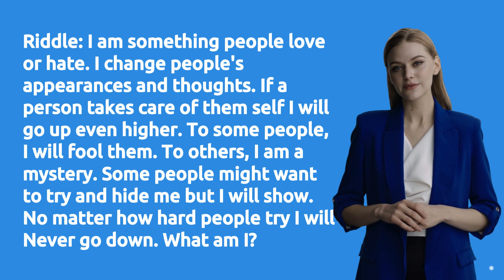Something People Love Or Hate Riddle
Riddle: I am something people love or hate. I change people's appearances and thoughts. If a person takes care of them self I will go up even higher. To some people, I will fool them. To others, I am a mystery. Some people might want to try and hide me but I will show. No matter how hard people try I will Never go down. What am I?